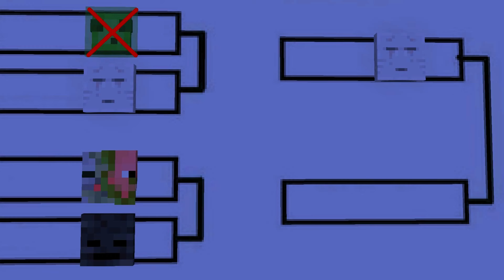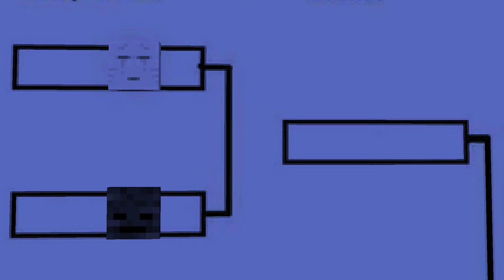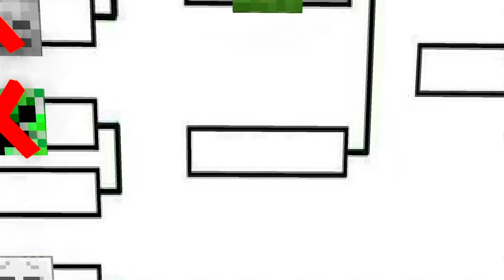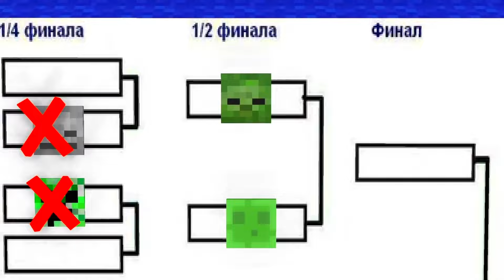FAMILY VS FAMILY - WHO IS THE STRONGEST MONSTER - MONSTER SCHOOL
FAMILY VS FAMILY - WHO IS THE STRONGEST MONSTERS - MONSTER SCHOOL

Today monsters from monster school will do brewing family vs family Challenge. You'll know who is the strongest monster in monster school : Wither Skeleton, Creeper, Pigman, Zombie or Robot. I hope you'll like this monster school minecraft animation